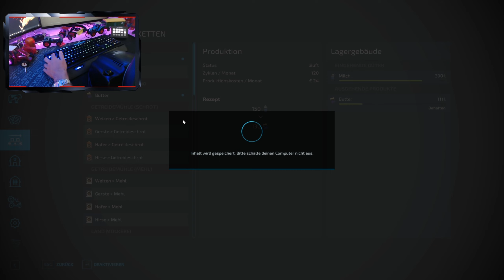[LS22] - Hof_Bergmann #026 | Mische fürd Kia... [2K]